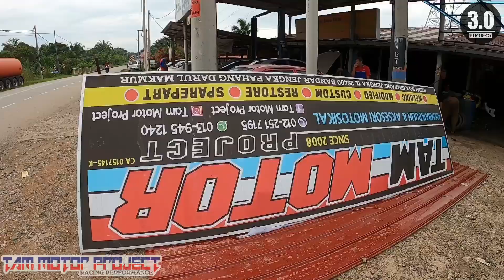Sand Blasting | Suiz RXZ | Mesin DIY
Proses sand blasting untuk Suiz Motor Yamaha RXZ

Bengkel Tam Motor Project